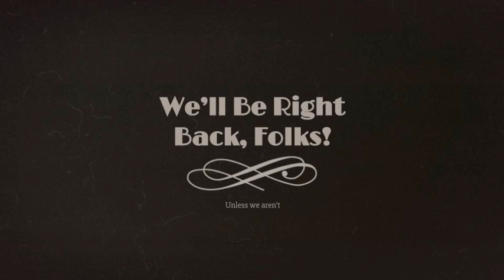Paradox Hour: Books of 2020